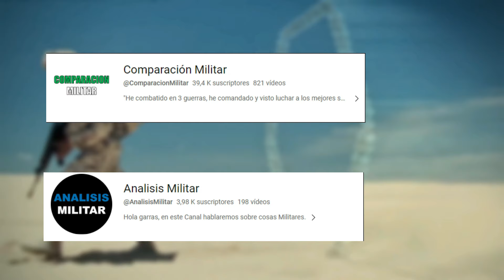Estalla crisis entre Colombia y Argentina luego que Milei llamara a Petro comunista ases...